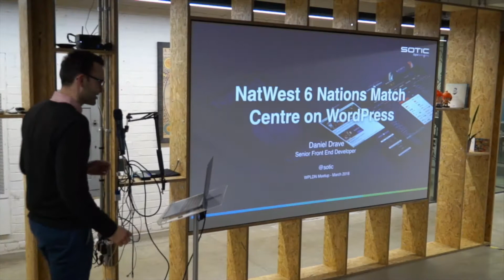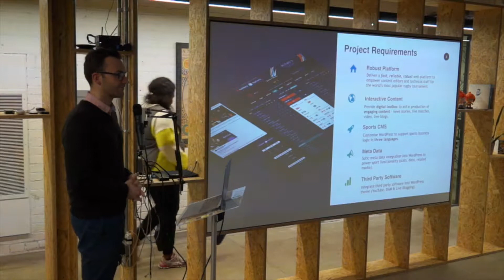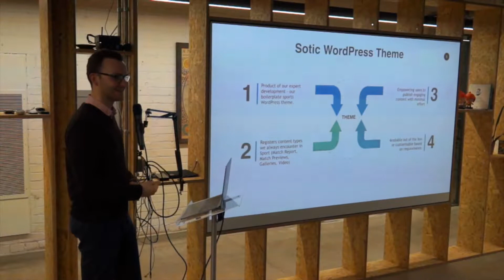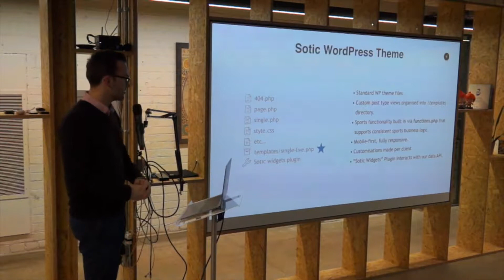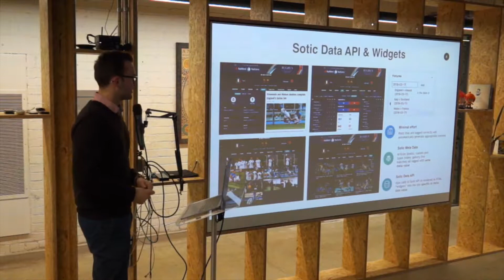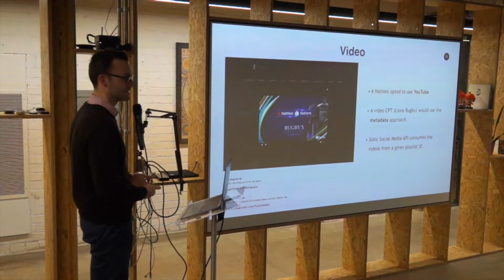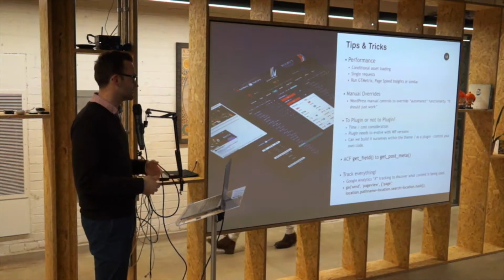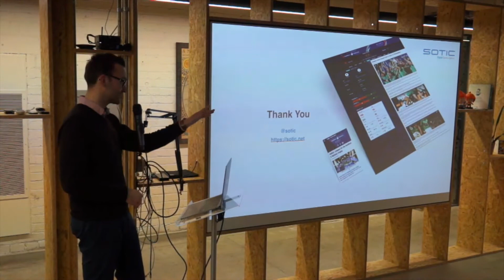Dan Drave - NatWest 6 Nations Match Centre on WordPress - March 2018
Following on from our work with the British & Irish Lions tour of 2017, Sotic were engaged to use WordPress as an enabling tool to deliver a new live match centre experience for the NatWest 6 Nations of 2018.

The system brings together live statistics, live blogging, digital asset management and video in one live experience meeting on demand high spikes of traffic in a multi-lingual environment.